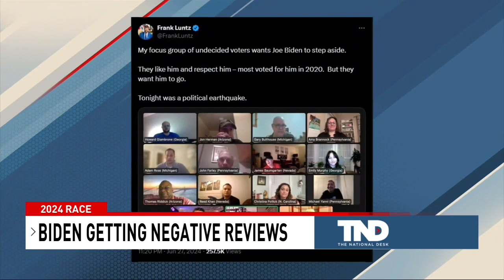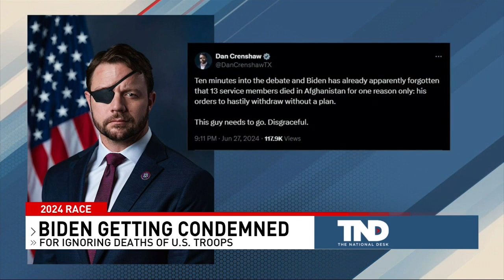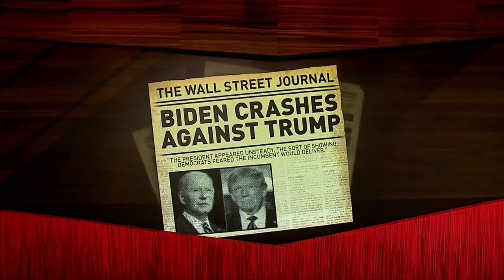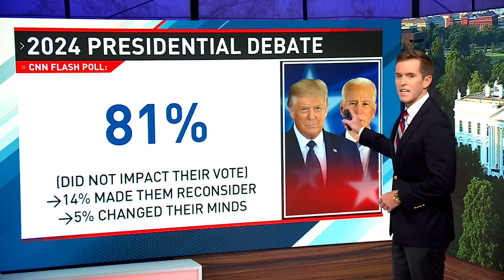Trump vs Biden: analyzing the first presidential debate of 2024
This debate has the capacity to shift the balance of the entire election, and many would argue it did just that.